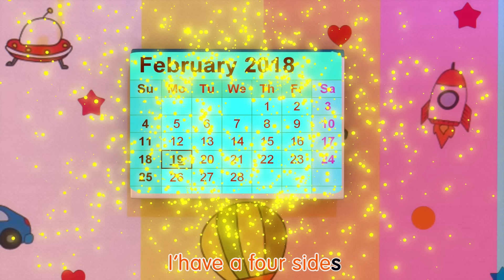Twinkle Twinkle Little Star | Baby Sleep Time Song | Nursery Rhymes & Kids Songs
ट्विंकल ट्विंकल